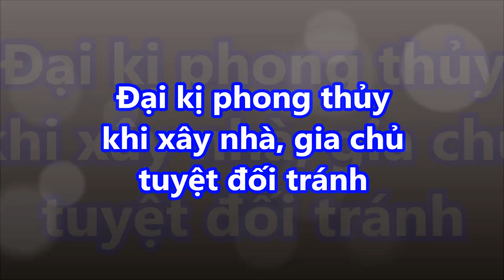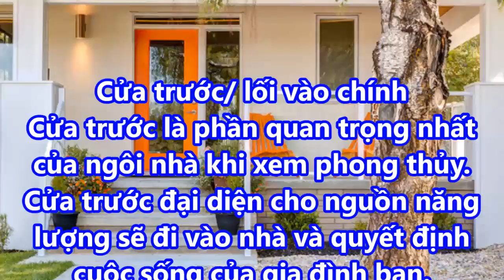Đại kị phong thủy khi xây nhà, gia chủ tuyệt đối tránh!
Đại kị phong thủy khi xây nhà, gia chủ tuyệt đối tránh! giaimasuthat, lakychannel, bian, chuyenla, kyla, chuyen kho tin, bi mat, kham pha, the gioi,

➡ Chớ dại mà để thùng rác chỗ này, vợ chồng thường xuyên bất hoà, làm ăn ngày càng lụi bại

➡ Độc và Lạ: Bộ bàn ghế gỗ táu mật hơn "nửa tỷ" của đại gia Hải Phòng!